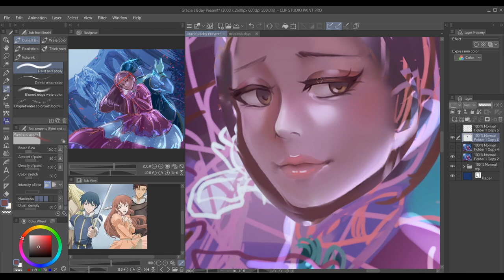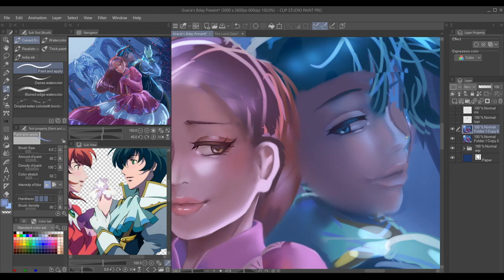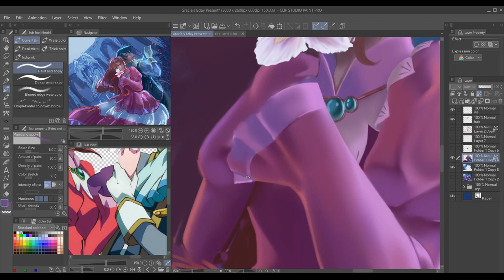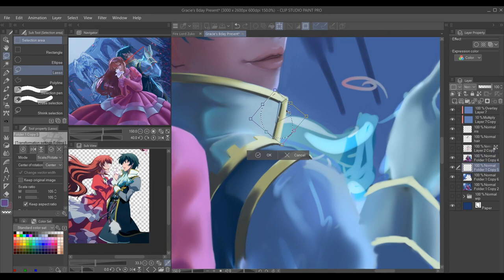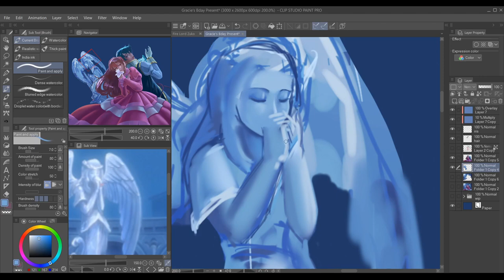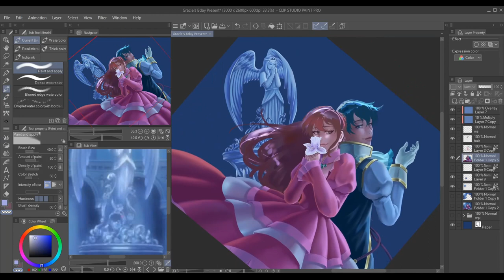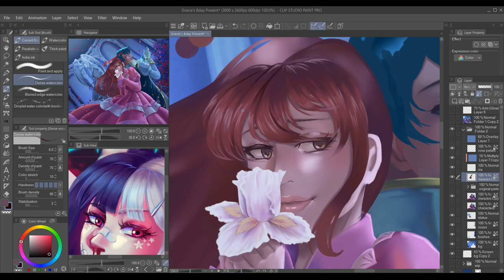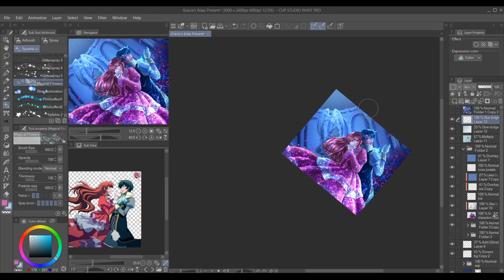Romeo x Juliet FAN ART Manga Studio/Clip Studio Paint Speed Draw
A fan art illustration for my cousin, who had her birthday a few weeks ago. I asked her what she wanted as a gift, and she said she would like a fanart of the anime from Romeo x Juliet! I remember her showing me the anime long ago; we watched it together and it's so nostalgic to think of it now ^^

I update larger images and other drawings I didn't turn into a speedpaint~
Although I'm not that very active here, this is my Twitter: @Neko22Reichan

Total time: 13 hours. Sped up 32x
Tools: Clip Studio Paint/Manga Studio, OBS recorder, Davinci Resolve.

Title : Forever Yours
Artist : Wayne Jones
Genre : Cinematic

Title: Material Gentle Theme 2 Piano
Artist: PeriTune